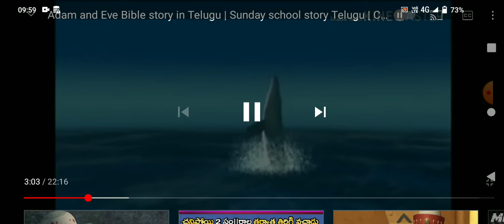Oct 16 2021 to day gods promise &bible PJ Stephen Paul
Praise The Lord !!! Witness The Powerful Presence of Lord Jesus Christ @ Life Changing Revival Centre. Healings, Miracles,. Life Changing Worship, Life Changing Messages. Come & Be Blessed.International Speaker, Anointed Man of God Bro. P.J.Stephen Paul Delivers The Life Changing Word of God.

plise like

YouTube plise bost my channel

on your search 🔍🔎🔍🔎🔍🔎

PJ Stephen Paul message today
@pjs Stephen Paul .

plise like like like

plise like